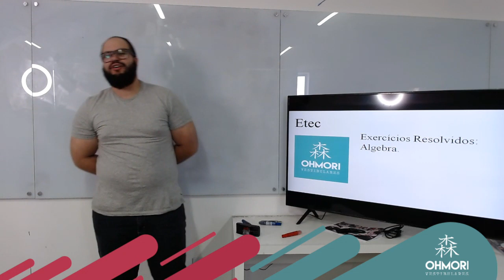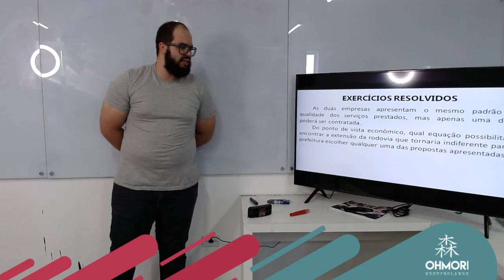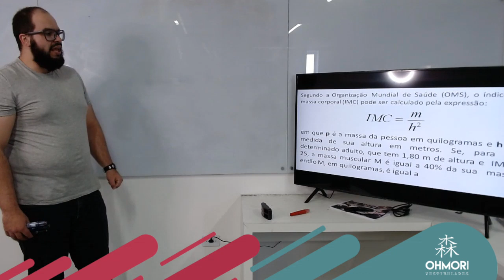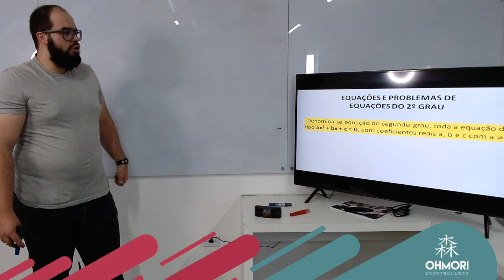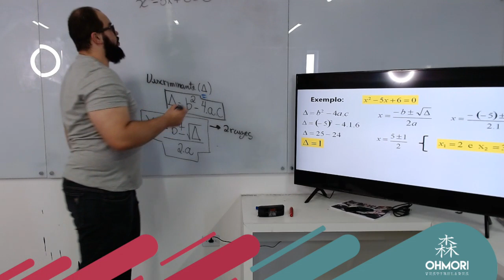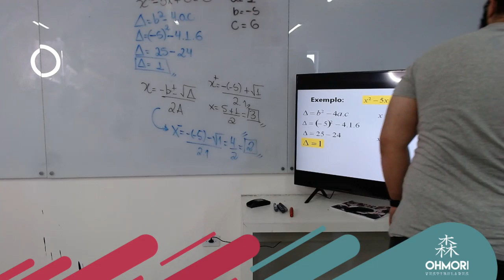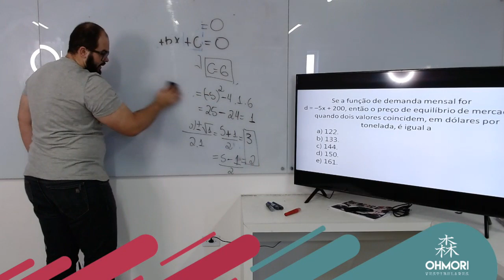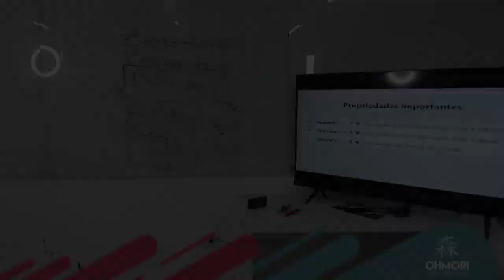Matemática: Algebra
Professor Rogério